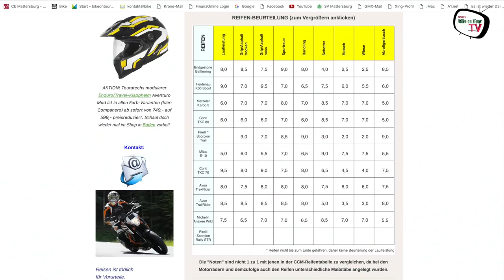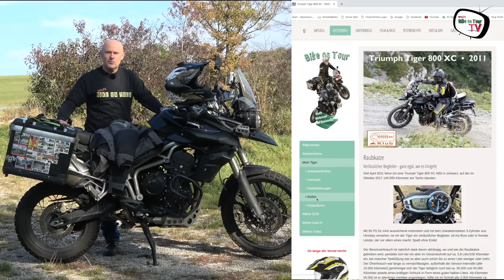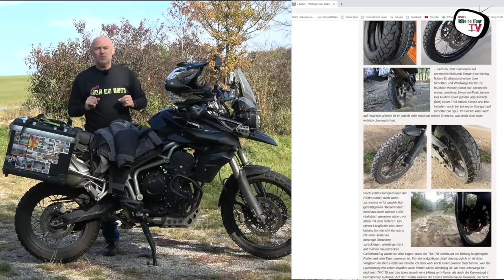Pirelli Scorpion Rally STR | Universeller Reiseenduro-Reifen | Alternative für Vielfahrer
Der Pirelli Scorpion Rally STR entpuppte sich als universeller Reifen für die Reiseenduro, der seine Stärken auf der Straße sowie im Regen hat, aber auch auf Schotter gut funktioniert und obendrein mit einer wirklich ordentlichen Laufleistung aufwarten kann – ich fuhr ihn auf der Triumph Tiger 800 XC.

Im Video eingesetzte Kameras:
* Sony FDR-AX53
* Panasonic Lumix LX15

Im Video eingesetztes Mikrofon:
* Rode smartLav Plus